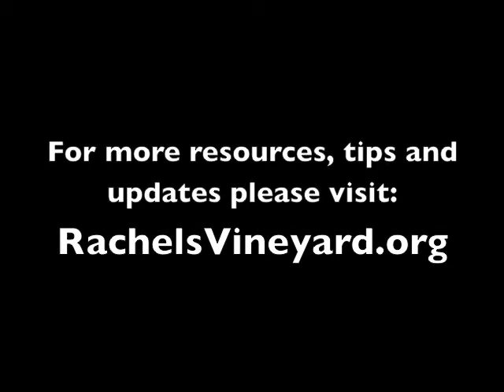A Reminder for our Interdenominational Sites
Lairen of Rachel's Vineyard announces the availability of a new Interdenominational Retreat Manual.